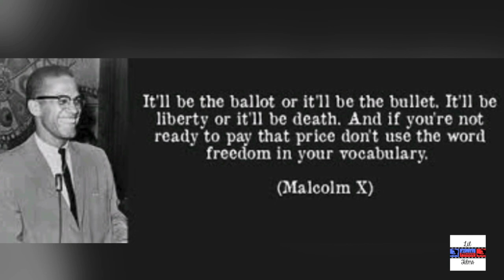Cappuccino Interview- Part (1-2) Talks - Keita Rocc,Peddie Wacc,Skull,8Tr3 ,59 Brims, Ice-T,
The most Highly anticipated interview!! Cappuccino interview.. The interview the viewers been waiting for . Cappaccino talks about living in Blood neighborhood, talks about Sis , keita Rock, peddie wack ,bill clinton, Maxine waters